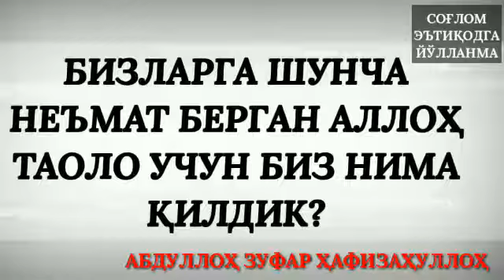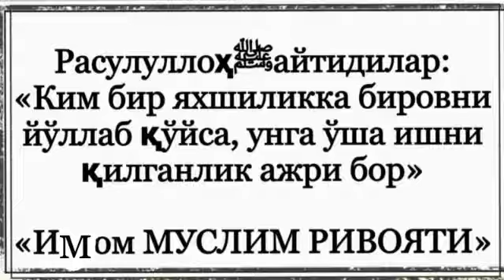Аллоҳ таоло учун биз нима қилдик??? Абдуллоҳ Зуфар Ҳафизаҳуллоҳ.